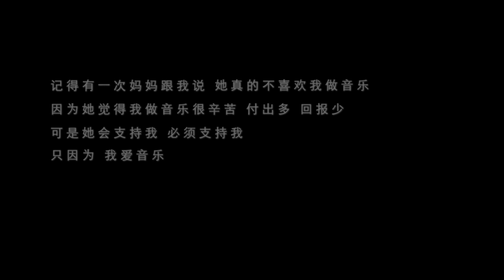Jeffery Tay郑志立原创《给妈妈的歌》